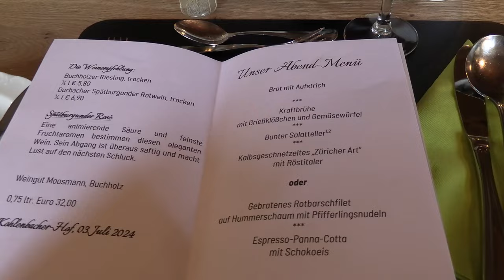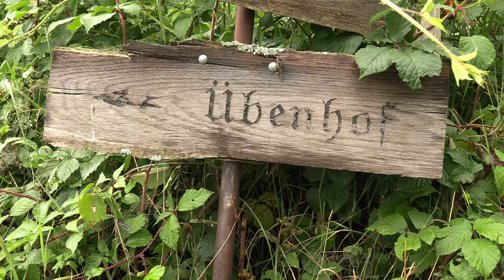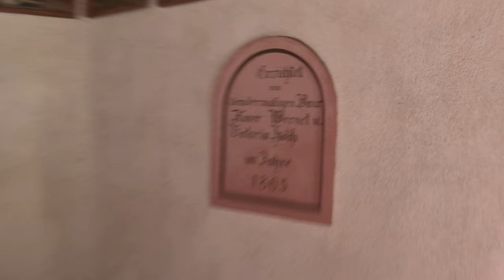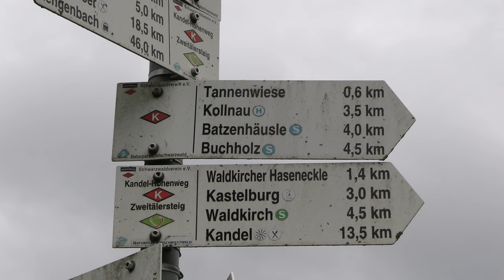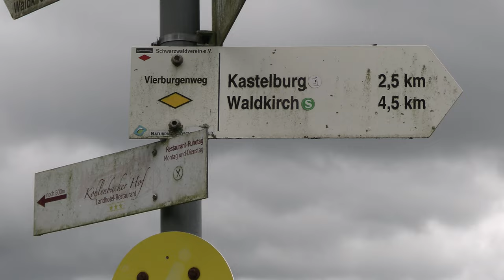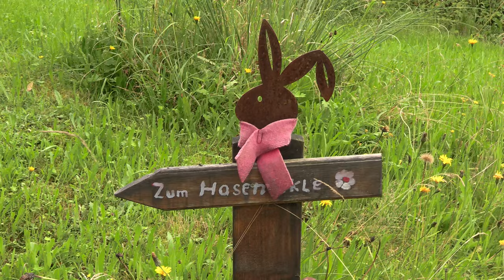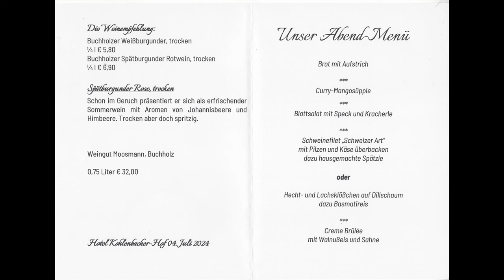Urlaub im Schwarzwald 2024 - Vlog #5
Wie in jedem Jahr ging es wieder nach Waldkirch-Kollnau in den Schwarzwald zu unserem Stammhotel dem Kohlenbacher Hof. Hier unser fünfter Vlog. Die Vlog-Reihe erscheint zum ersten mal in 4K Qualtität.